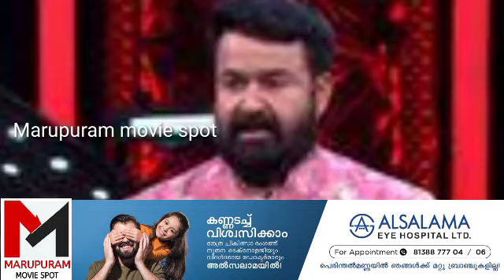'കാറിലിരുന്ന് സംസാരിക്കാനെ കൊള്ളാവു...തുടക്കം പാളിയല്ലോ, | Sai Krishnan | Bigboss Malayalm Season 6